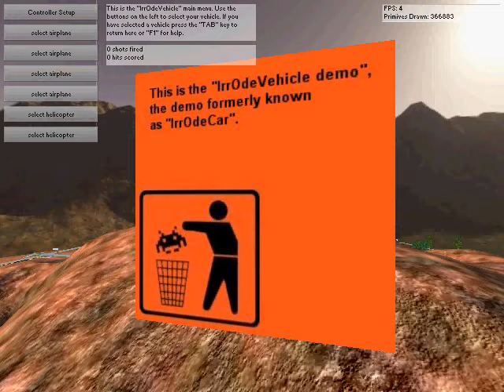IrrOdeCar_AutoPilot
This is a little video I just recorded of the new autopilot feature included in the "IrrOdeCar" demo of my IrrOde wrapper (which wraps the Open Dynamic Engine and the Irrlicht 3D engine). It just shows the planes and helicopters fly around on their own.

The planes are not that spectacular, they just fly high enough to not collide with anything in the scene, but the helicopters must avoid collisions quite often.